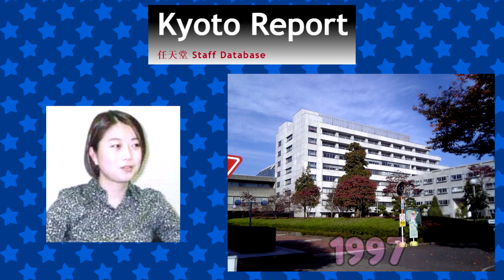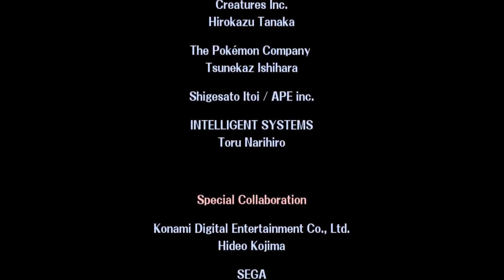Michiko Sakurai's History in Gaming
Never thought that my first video on this topic would be on someone other than Masahiro Sakurai, but hey, here you go!
Support me so I can dedicate more time to making videos

♪ Music ♪
0:00 - Trophy Gallery (Super Smash Bros. Brawl)
2:44 - Lottery (Super Smash Bros. Melee)
3:24 - Main Menu (Kirby: Nightmare in Dreamland)
3:52 - Menu (Kirby Air Ride)
4:07 - City Trial (Kirby Air Ride)
4:08 - Results Screen (Kirby Air Ride)
8:53 - Credits (Super Smash Bros. Brawl)